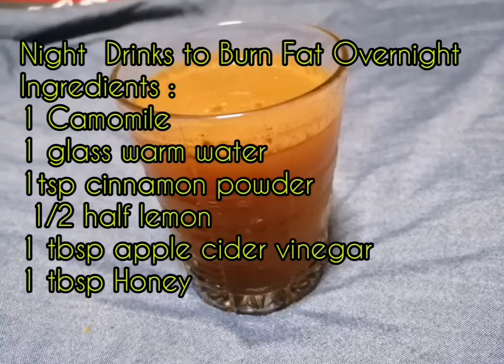Morning and Evening drinks to Burn fat and to detoxify ur body overnight.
Try this amazing burning fat drinks to help you detoxify ur body everyday.